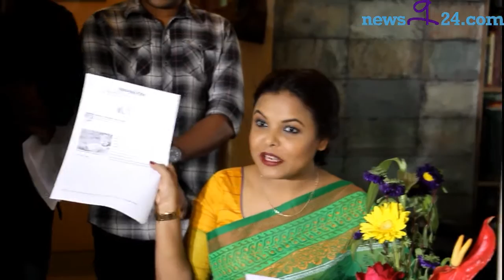Shaon’s comment on Parno Mittra’s interview | newsg24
Shaon’s comment on Parno Mittra’s interview
Reporter : Sheikh Monju
Video : Shams Alim Biswas